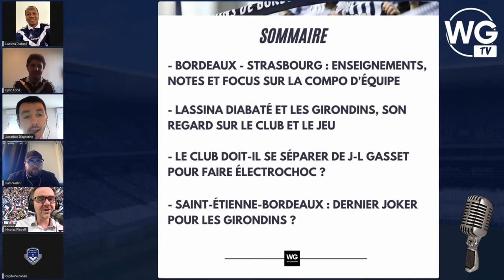LE TALK : INVITÉ LASSINA DIABATÉ, BORDEAUX COULE EN SILENCE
Nous recevons Lassina Diabaté dans le Talk lundi soir de 19h30 à 21h.

Nous partagerons avec lui sa vision des Girondins au travers de son expérience et de l'actualité des Girondins de Bordeaux.